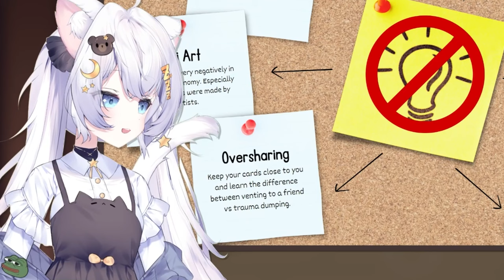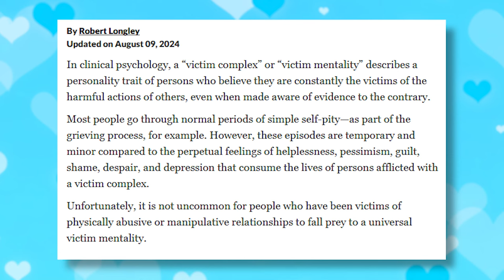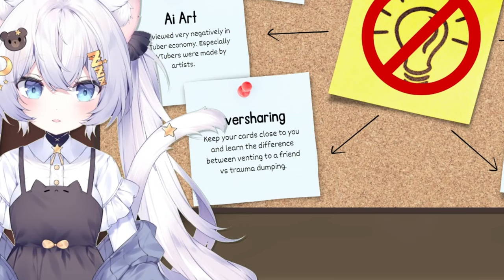This is Why So Many VTubers Are Disliked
Things to Avoid if You're a VTuber | Engagement-baiting